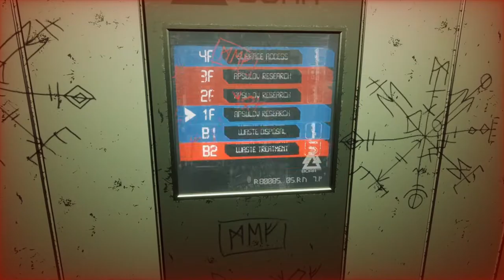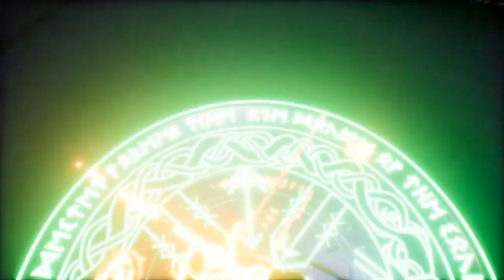Apsulov : End Of Gods - 12 - Beacon Of Light